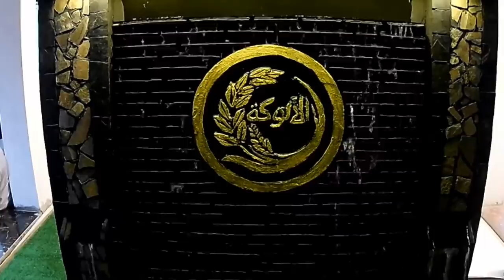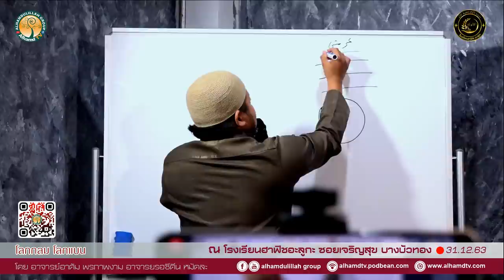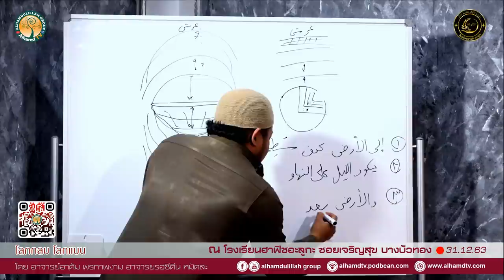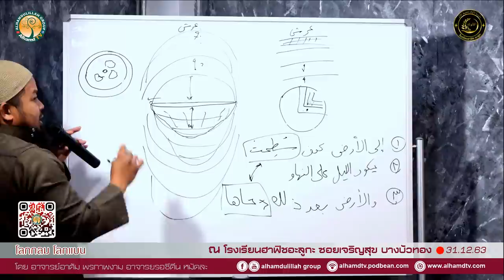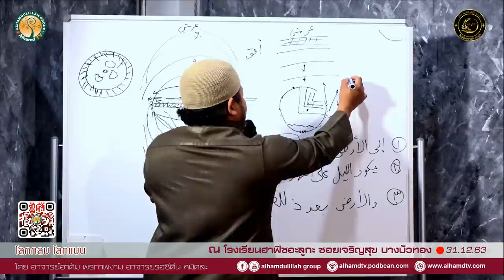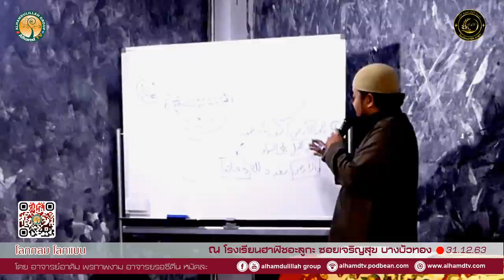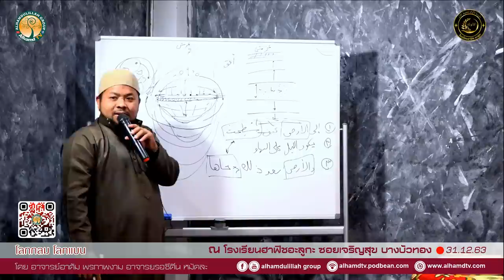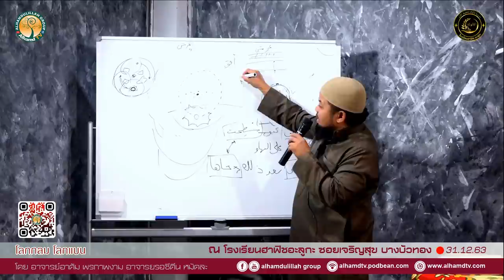AH 2587 โลกกลม โลกแบน โดย อาจารย์อาดัม พรภาพงาม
31.12.63 @ โรงเรียนฮาฟีซอะลูกะ ซอยเจริญสุข บางบัวทอง

Tel & Line iD :
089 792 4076 (ดาวุด)
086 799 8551 (มูฮัมหมัด)